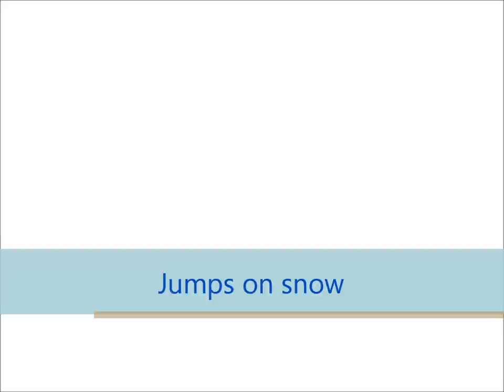sealyham jumps on snow